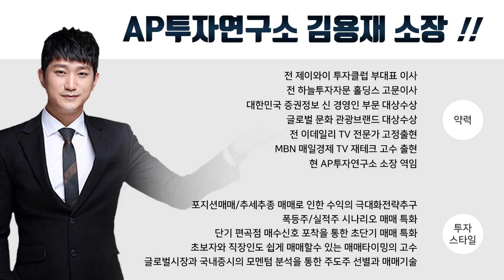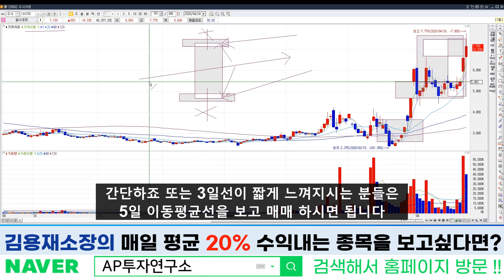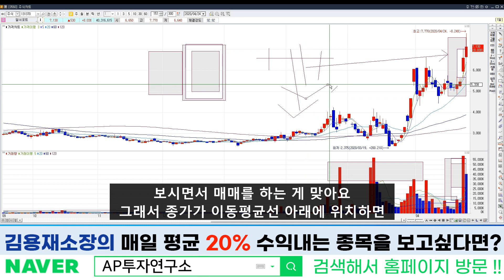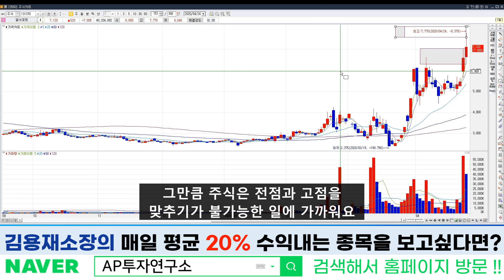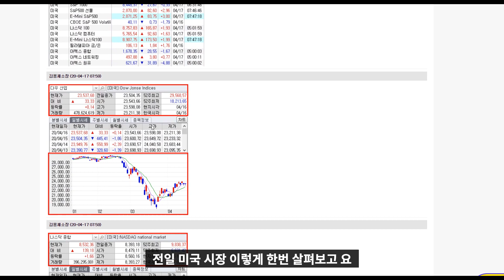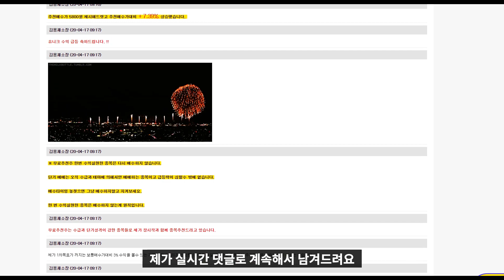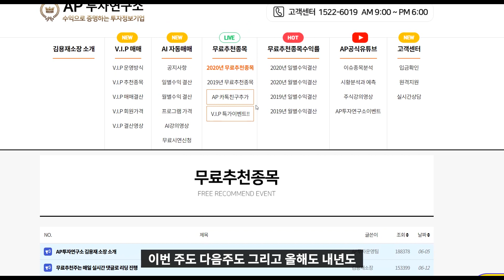알서포트 (131370) 언텍트 관련 대장주! 역시 대장은 다르다. 매도시점에 대하여.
알서포트 (131370)종목에 대한 분석 동영상입니다.